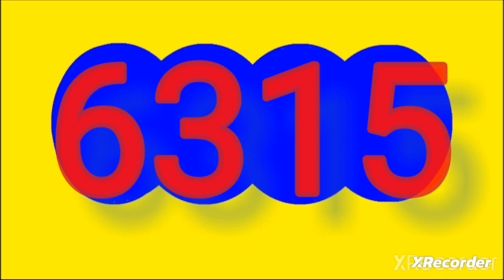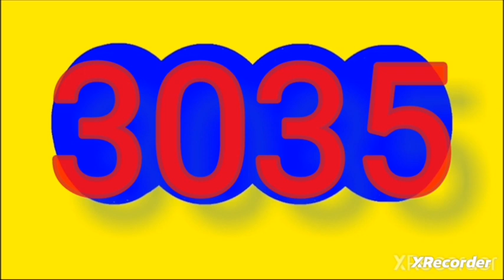RESULTADOS SORTEOS DE LOTERIAS Y CHANCES DEL viernes 20 octubre del 2023